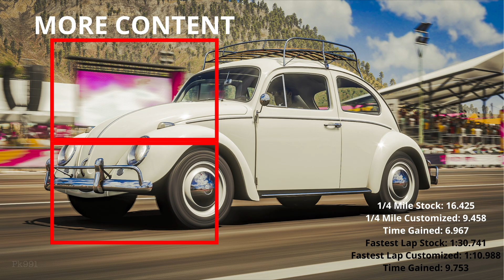[FH5] 2019 Toyota 4RUNNER TRD PRO Customization/Testing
Today in Forza Horizon 5 I'm Customizing/Testing the 2019 Toyota 4RUNNER TRD PRO
Link for the Color Sheet I use:
Intro: 0:00 - 0:01
Stock Vehicle 1/4 Mile Drag: 0:02 - 0:36
Stock Vehicle Race: 0:37 - 5:35
Customization: 5:36 - 8:10
Customized Vehicle 1/4 Mile Drag: 8:11 - 8:39
Customized Vehicle Race: 8:40 - 12:36
Outro: 12:37 - 12:42